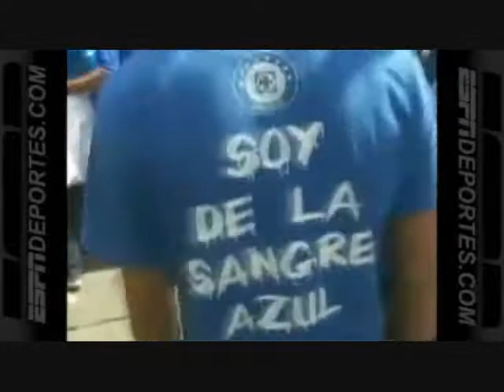EL COLOR cruz azul vs america!!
para toda la aficion azuuuuul! el color de faitelson